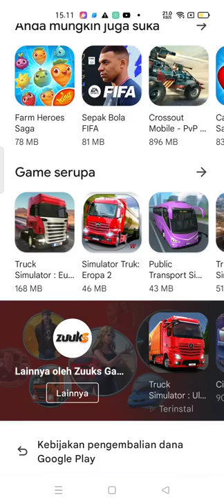universal truck simulator and truckers of europe 3 not in play store 😭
toe3 and uts not in play store